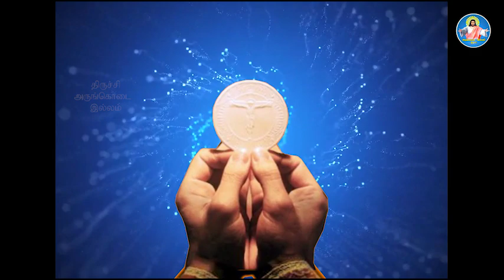29-11-2020 | நற்பயிற்சி பெற்றவர்களாக. | பகுதி - 1 | இறைச்செய்தி.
@TrichyArungkodaiIllam : Message by Bro.Illango,Pondicherry.

TRICHY ARUNGKODAI ILLAM - A Catholic Charismatic Centre
 49-K, Bharathiar Salai Trichy - 620 001.

Rev.Fr. Sebastin Albert
Director
Arungkodai illam
Trichy

MARRIAGE BUREAU: (10:30am - 04:00 pm, Sunday holiday)

(24x7)PRAYER TOWER:
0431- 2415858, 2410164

SUNDAY SERVICES ORDER
CONFESSION WILL BE HEARD DURING THE MORNING SESSION.
ROSARY
     10:00 am – 10:30 am
PRAISE AND WORSHIP
     10:30 am – 11:15 am
MESSAGE
     11.15 am – 12:45 pm
OFFERTORY
     12:45 pm – 01.00 p.m
BREAK (REFRESHMENT)
     01.00 pm – 01.30 pm
WITNESSES
     01.30 pm – 01.45 pm
ADORATION
     01.45 pm – 2.45 pm
EUCHARISTIC CELEBRATIONS
     2.45 pm – 4.00 pm

FRIDAY SERVICES ORDER
FIRST FRIDAY OF EVERY MONTH:
DIVINE MERCY MASS & ADORATION:
     10:30 am - 01:00 pm

ALL FRIDAYS:
     05:30 pm - 08:30 pm ( On First Friday's of every month , during this session there will be blessing with anoited oil).

NIGHT VIGIL PRAYER: ( On THIRD Friday's  of every month)
     ROSARY,PRAISE & WORSHIP, MESSAGE, WITNESS,ADORATION,MASS 10:00 pm - 04:00 am